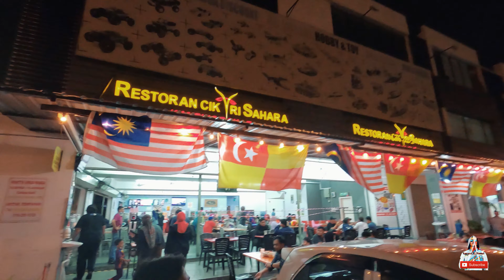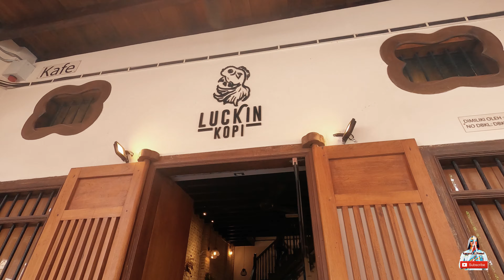Vlog#1 Food Hunting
Shoot by Gopro Hero8
First time vlog, comment if you guys need improvement from me.
Take of positivity improve the negativity